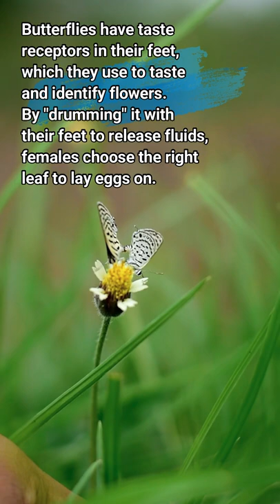5 Fun Facts You Probably Never Knew Today | cats | flamingo | peacock | butterfly | ostrich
5 Fun Facts You Probably Never Knew Today | cats | flamingo | peacock | butterfly | ostrich